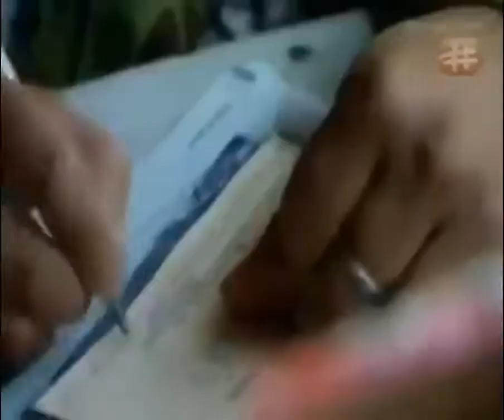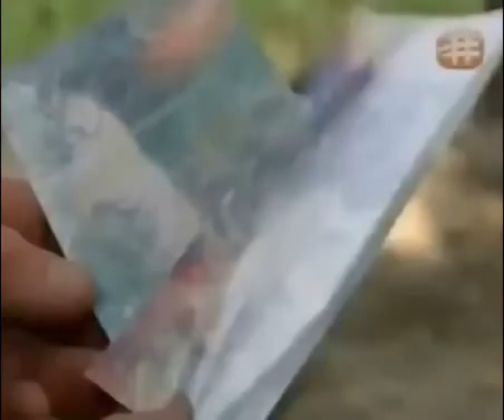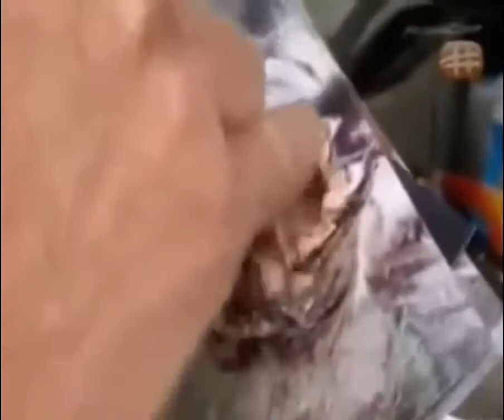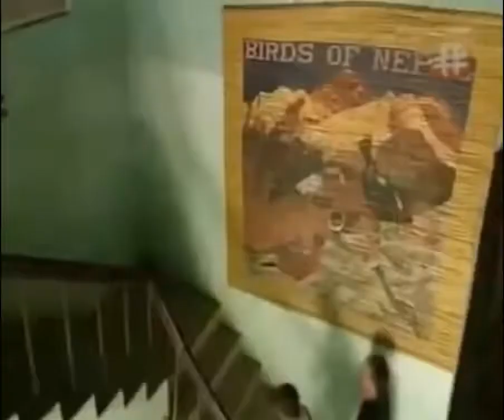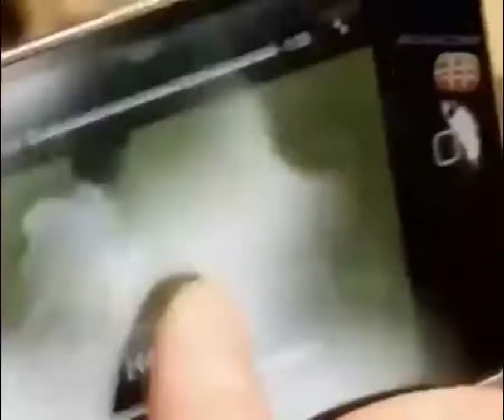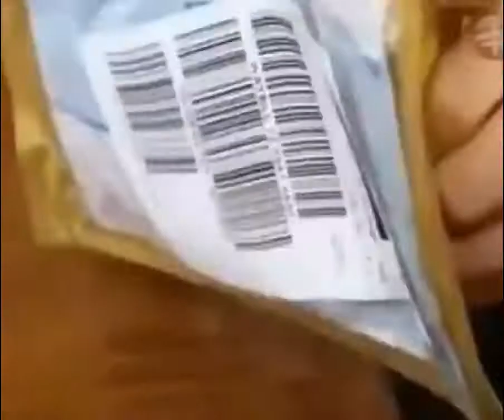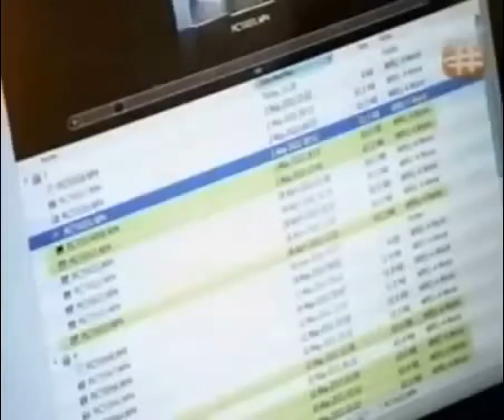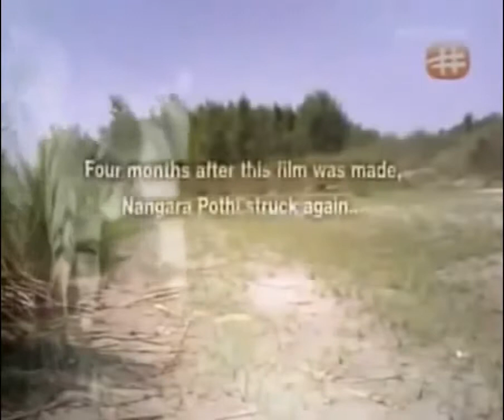Documentary films Documentary 2017 Man Eating Tiger of Nepal (Nature Documentary)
The Man-Eating Leopard - BBC, Nat Geo and Discovery Documentaries ✳ Learn to communicate directly with your cat: Austin travels to South Africa in search.

National Geographic – Man Eating Lions Terrifying Documentary  Discovery Channel. National Geographic - Man Eating Tiger of Nepal Nature Documentary. Amazing video that showcases.